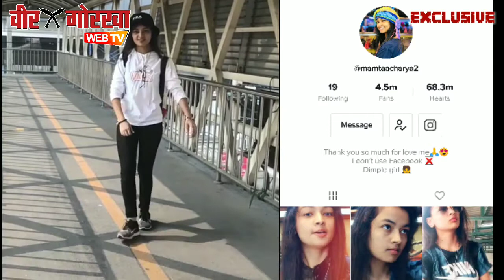SPECIAL : Tik Tok में 'डिंपल गर्ल' के नाम से फेमस गोरखा गर्ल ममता अचार्य की धूम, बने 45 लाख फॉलोवर्स